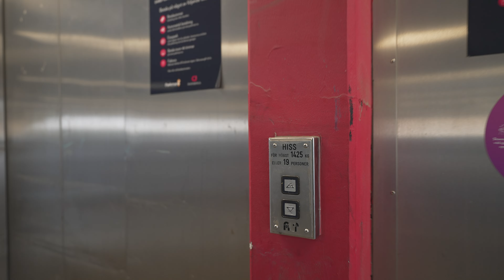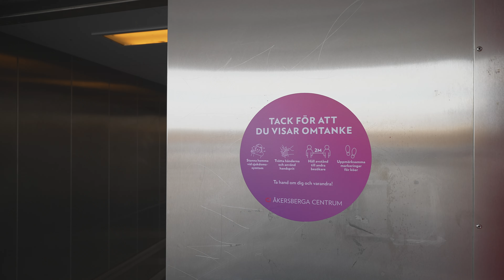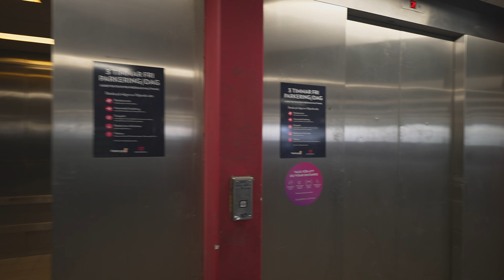Sweden, Åkersberga, Parking Garage, ALT elevator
elevator 0:01

April 2021